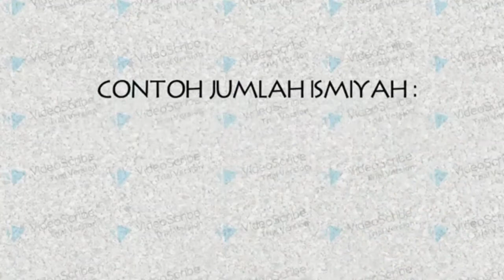Pembagian Jumlah Mufidah - (Belajar Bahasa Arab Seru) - Pembagian Kalimat dalam Bahasa Arab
Pembagian Jumlah Mufidah - (Belajar Bahasa Arab Seru)
تقسيم الجملة المفيدة
Fb.   : Darul Arabiy